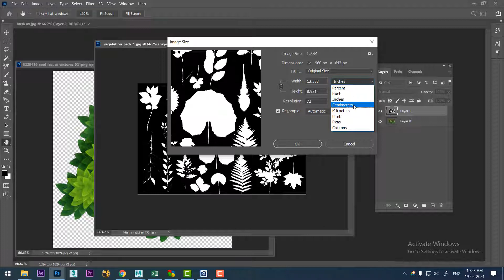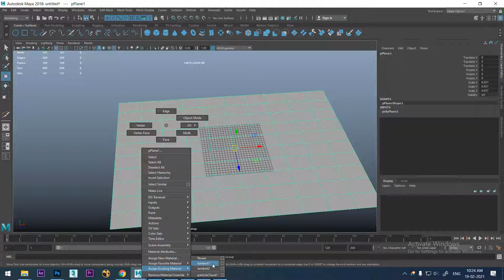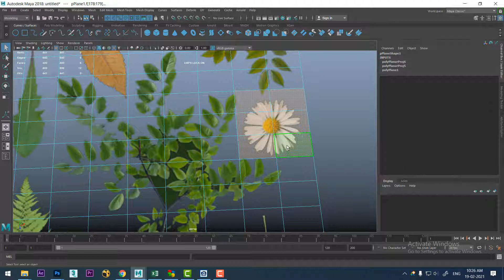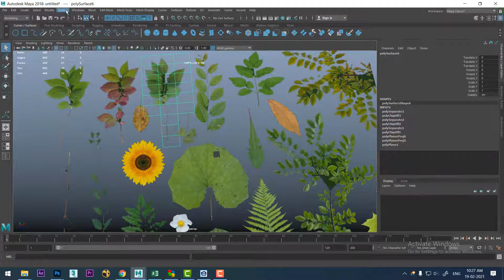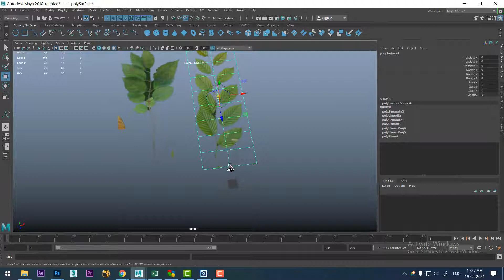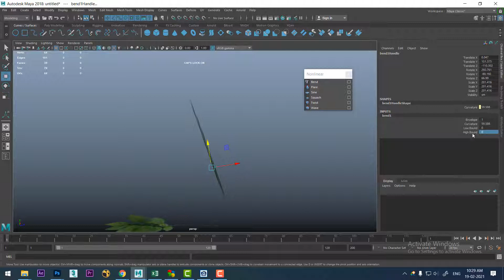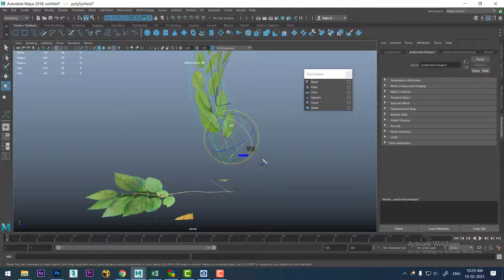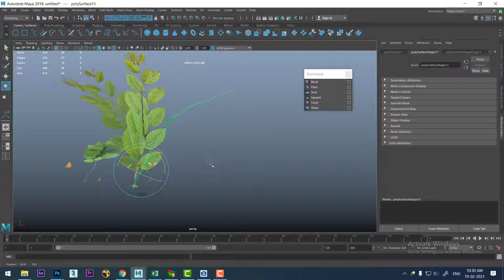BUSH IN MAYA | maya texturing tutorial for beginners | maya bushes | pt3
Master Intermediate Jewelry Design with ZBrush

pixologic zbrush tutorial